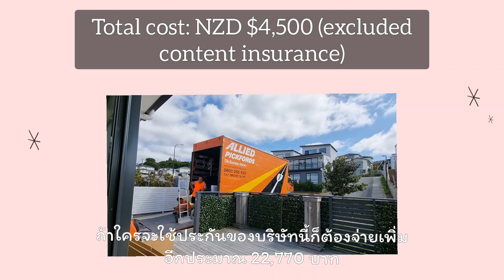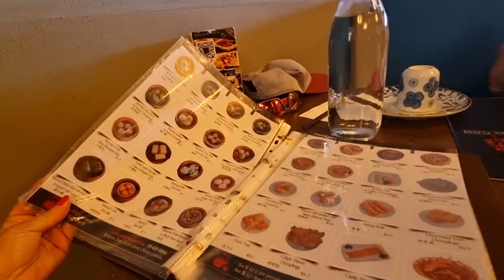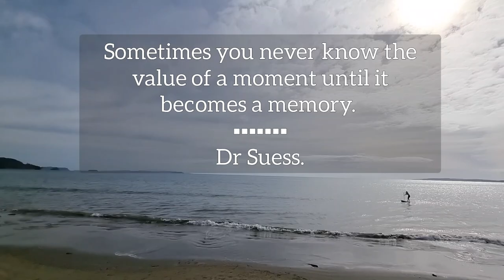City Vlog: Our Move to a SMALL City in New Zealand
This is a vlog that I recorded on the 21st and 22nd of December 2021, when we were packing and moving house and city. I am sharing with you our journey as we pack, prepare and move from Auckland to Tauranga in New Zealand. By watching this video, you will see us move and the journey from the big city to beautiful smaller town New Zealand, as well as get some information on the cost of moving within NZ.

I hope you enjoy seeing this snapshot of our life and move, and if you really enjoy it, make sure to like 👍  smash that subscribe ❤️  button and click the notification 🔔  bell to get the latest videos.

👉 New Zealand Living Experience | Expat Life In New Zealand | ประสบการณ์การใช้ชีวิตที่นิวซีแลนด์
👉 Thai Food and Dessert | Come and Dine With Me | Expat Life in New Zealand | ขนมหวานไทยรสชาติไทย

Much love, Annalise xx